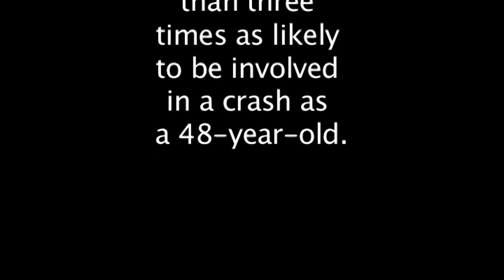The girl that never lived